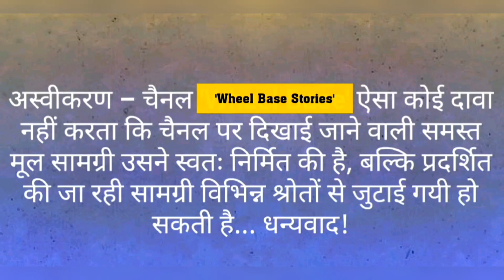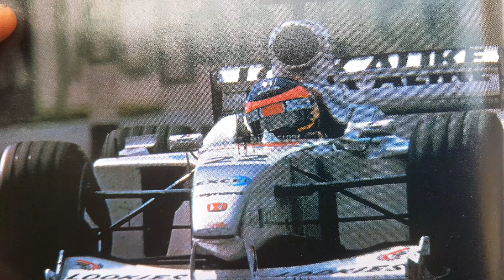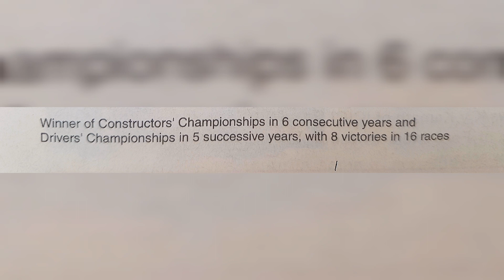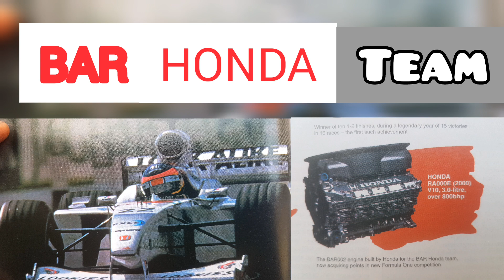Evolution of Honda's formula 1 engine 1965 - 2000.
All the information shown in this video is based on the magazine - OVERDRIVE July 2000 edition.